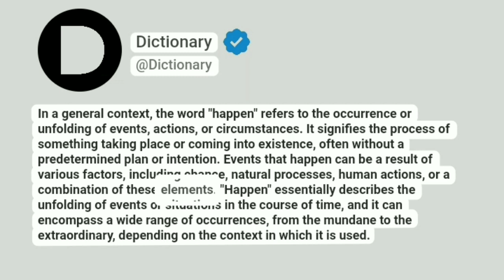Happen Meaning In English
In a general context, the word "happen" refers to the occurrence or unfolding of events, actions, or circumstances. It signifies the process of something taking place or coming into existence, often without a predetermined plan or intention. Events that happen can be a result of various factors, including chance, natural processes, human actions, or a combination of these elements. "Happen" essentially describes the unfolding of events or situations in the course of time, and it can encompass a wide range of occurrences, from the mundane to the extraordinary, depending on the context in which it is used.